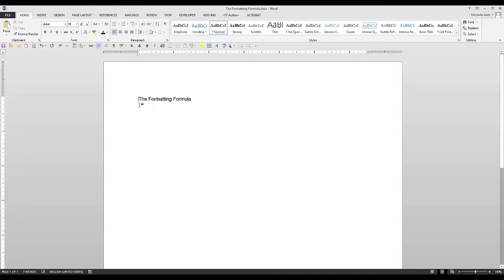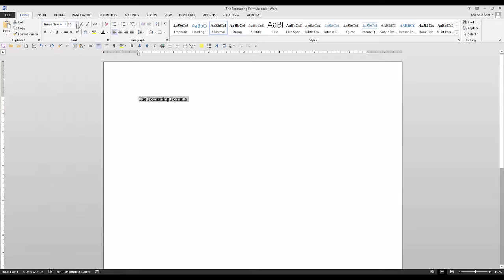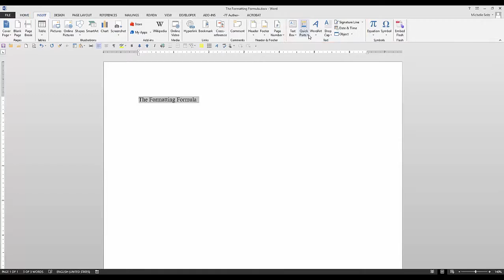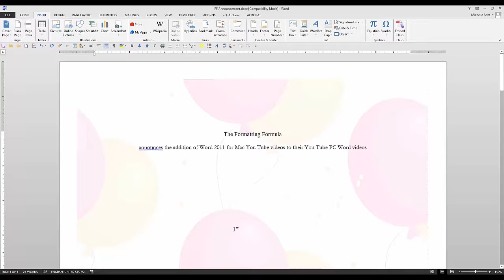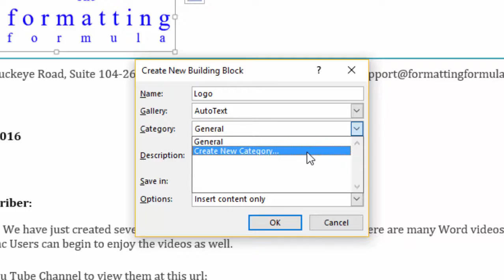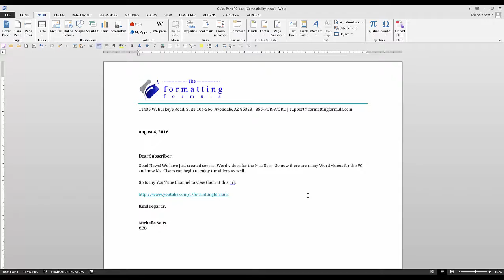Quick Parts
Learn how to add text to the Quick Parts Gallery as well as adding text to the Auto Text Gallery and saving it in a custom-named gallery.